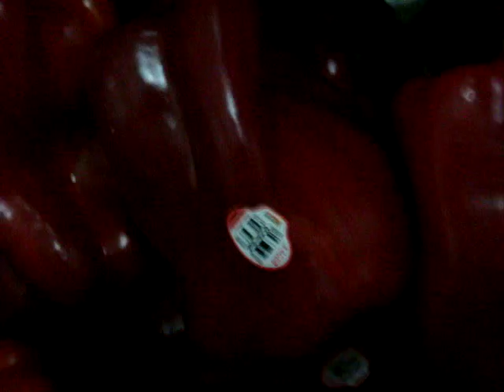RED PEPPER 15 LBS JBO